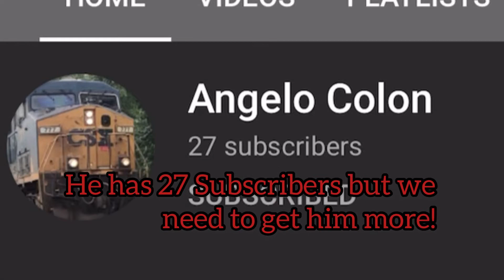Subscribe To Angelo Colon